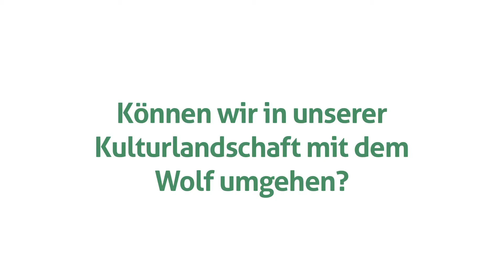Die Akzeptanz des Wolfs in Deutschland - WWF Deutschland kooperiert mit Jägerschaft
An der Fachtagung "Rückkehrer Wolf - Willkommen ohne Wenn und Aber?", am 21.März 2014 in Berlin, nahmen auch Vertreter der Tierschutzorganisation WWF Deutschland teil. Dr. Janosch Arnold von WWF Deutschland gab dem Deutschen Jagdverband im Interview Einblicke in die Akzeptanz des Wolfs in der deutschen Bevölkerung. Die Akzeptanz des Wolfs steigt. Bereits 70 Prozent der Deutschen befürworten die Rückkehr des Wolfs, so Dr. Arnold. Auffallend ist jedoch, dass die Akzeptanz des Wolfs vor allem in Gebieten, in denen der Wolf tatsächlich schon wieder heimisch ist am geringsten ausfällt. Eine Zusammenarbeit von Tierschützern mit der deutschen Jägerschaft sieht Dr. Arnold als zielführend an.